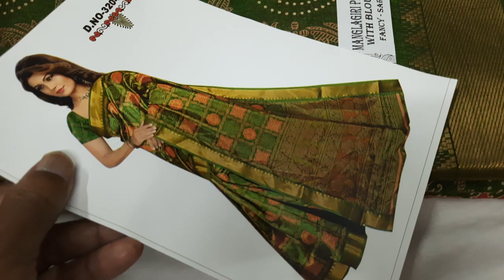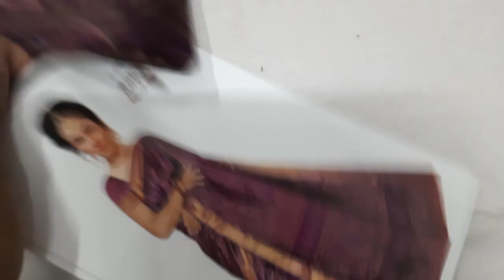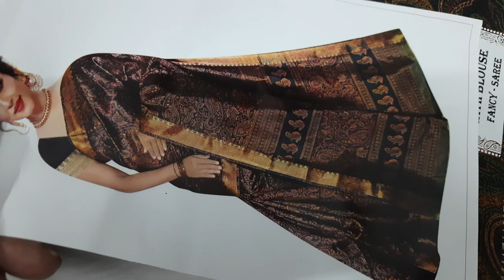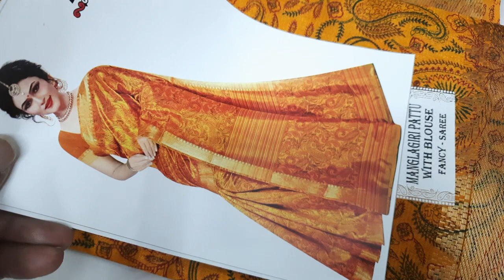🌺🌺palazzo set 🌺New variety sarees collection available in (12/7/23)